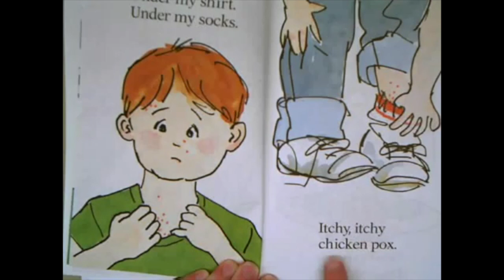SUMS18: UNBOXING CHACOS!!!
Update: 5-9-2020 I do not wear these shoes anymore. After I tried to wear them a lot I realized my feet are not made for this kind of shoe. I stick to my running shoes or hiking boots do to the fact that I am flat footed. If you are flatter footed I would reconsider purchasing these because they cause my arches to hurt from the lack of support.

Since everyone keeps asking how to get the code. My friend got it when she worked at a camp and was able to use it on 5 pairs and she was nice enough to give me one.  I would email Chacos if you want to get the code because this being my first pair I have no idea where to get it.

Started the vlog very late! My chacos finally came!!! And make sure to comment which of the 5 facts about me you want to hear a story time from!

XOXO Jac :)